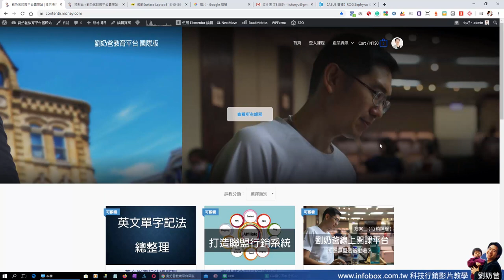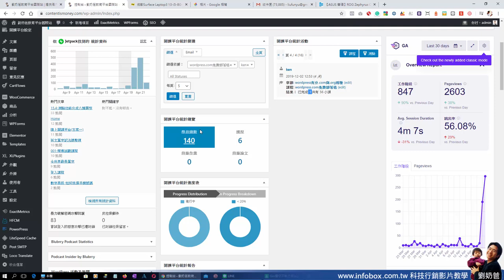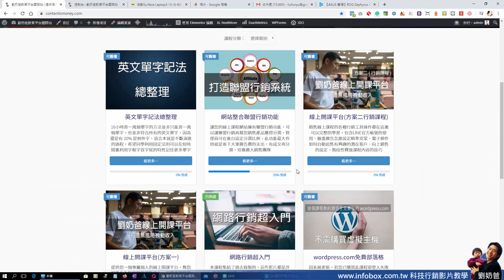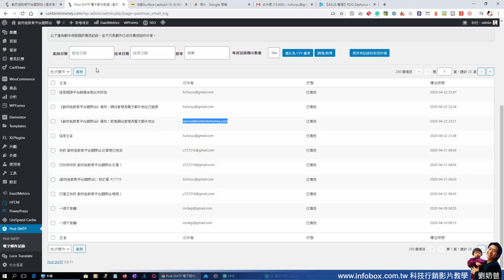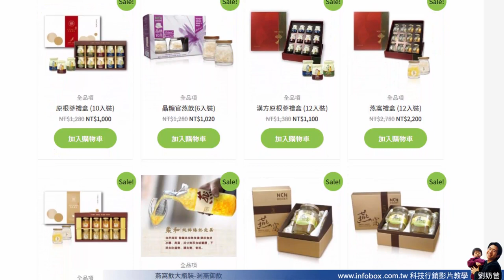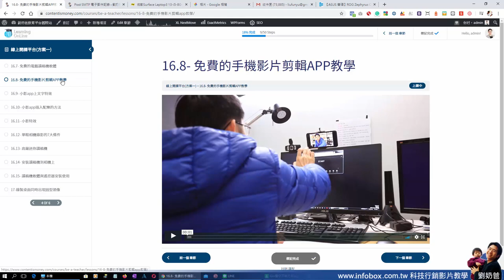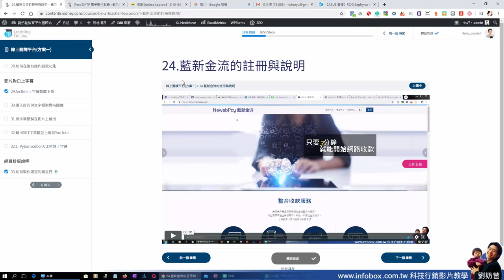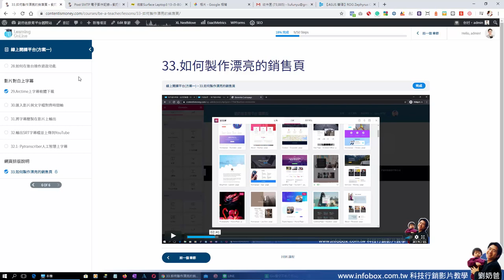20200422開課平台懶人包功能說明